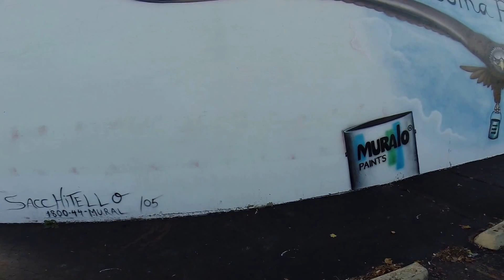Chroma Paint - Hicksville, NY- Eagle Mural by John Sachitello in 2005 -LOUD-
This mural was done on the front facade of Chroma Paint located in Hicksville, NY on Long Island by the locally known airbrush artist John Sachitello in 2005.  This was done entirely in paints provided by us shot through an airbrush, the artist John used a mini figurine of an eagle and would stand 20-30 ft back from the wall with the eagle in his outstretched hand, he would study it, then run up to the wall paint some stuff, and repeat the process all over again.  This is a very popular sight to see when driving down Broadway / Route 107 as it faces the road directly.